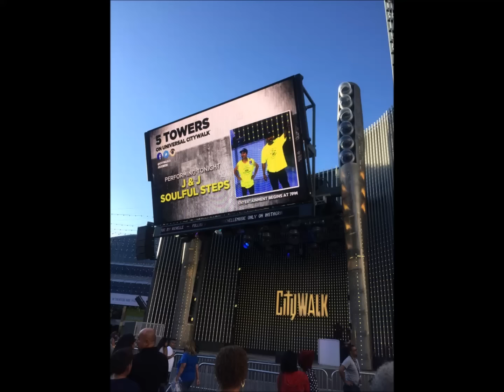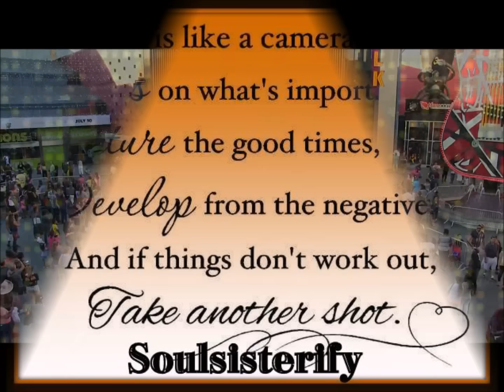★ Kiss of Life ★ by James & Jackie Rice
J&J Soulful Steps Performing at 5 Towers on Universal Citywalk July 11,2015.  Music/Artist: Kiss of Life by Sade. Video by Razzi